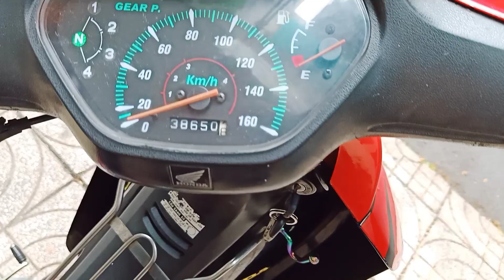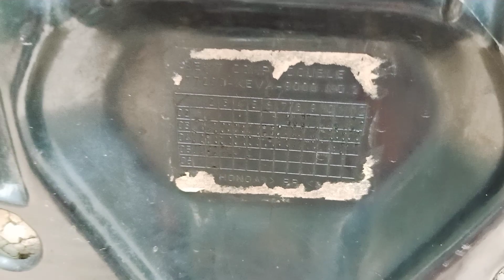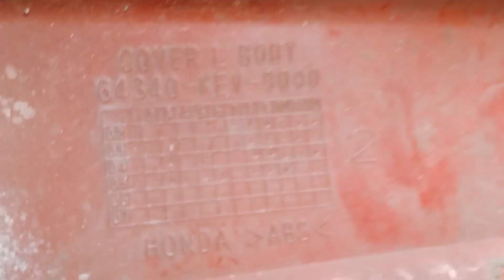(Đã bán)SIÊU PHẨM WAVE ZX 2005.ODO:38K.MÁY BAO ÊM NHƯ XE ĐẠP ĐIỆN ĐỈNH CỦA ĐỈNH BSTP:LH:0368888383